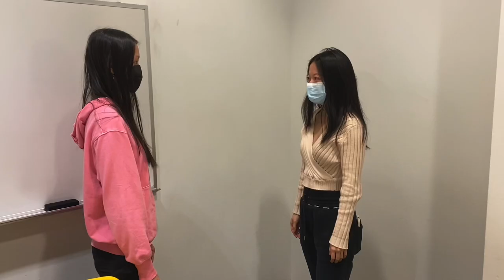Workplace Horror | Trailer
This is a trailer for a short film made for a project in ORBH250.

Cast (Learning Team 8):
Lubert - Nathan Howell
Chad - Kaden Tong
Karen - Vivian Ma
Mr. Brough - Peter Jie
Beatrice - Jennifer Huynh

Script by Learning Team 8
Video edited by Nathan Howell

Special Mentions:
Jacqueline Castilloo - Filmer for Lubert's Training Montage
Chad's gang - Dominic Wade, Jared Miller